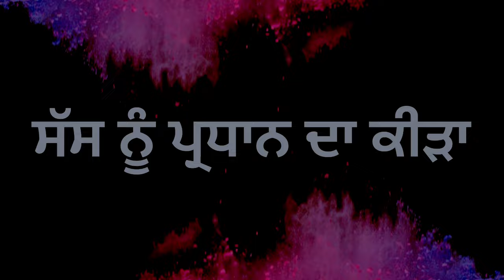ਜੈਸੀ ਕਰਨੀ ਵੈਸੀ ਭਰਨੀ | new punjabi short movie 2024 | punjabi natak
ਸੱਸ ਨੂੰ ਪ੍ਰਧਾਨ ਦਾ ਕੀੜਾ | ਸਰਪੰਚ ਦੀ ਮਾਂ | sarpanch di maa | new punjabi short movie 2024

tarck driver di gharwali te shakk | ਟਰੱਕ ਡਰਾਈਵਰ ਘਰਵਾਲੀ ਤੇ ਸ਼ੱਕ | punjabi short movie 2022 | film
channi virsa tv
​⁠ sandeep mansa  punjabi short movie punjabi short movie 2022 short movie punjabi

artist
channi balianwali
sandeep mansa ​⁠
charnjeet singh balianwali

aman kaur ramniwas
jassi aklia

aman dhillon new punjabi short movie 2022
manpur tv punjabi song gagan mehra
sada punjab  channi balianwali deep matharu
khan rureke ok manpur tv new video
new punjabi song numberdar ubhia new video 2022 punjabi movies punjabi serial punjabi short movie new punjabi natak jaggietv
new punjabi short movies 2022
pali pali lover , pali lovers video punjabi movie
punjabi movie new movie punjabi movies short
punjabi natak bhejo punjabi natak video
punjabi short films punjabi short movie
punjabi short movie 2022 short punjabi movies
the punjab sada punjab dhillon mansa wala
gagan mehra new video guri babe maldar shadaa new punjabi comedy video new punjabi movie new punjabi natak new punjabi short movies 2022 pali pali lover pali lovers video punjabi song
punjabi movie punjabi movie new movie
punjabi movies short punjabi natak bhejo
punjabi natak video punjabi movies
gagandeep mehra new video pali lovers
pali lovers new video pali vlogs punjabi short film punjabi short movies
punjabi story palilovers aklia productions
aman dhillon new video aman dhillon new video 2021 channi channo vlogs charna balianwali
sandeep mansa khan rureke ok
preeti khan sada punjab
sandeep mansa short film
gagandeep mehra preeti khan new video
sandeep mansa short movie channi balianwali
guri bebe filmy aman dhillon pali lovers youtube channel punjabi film punjabi story movie
punjabi natak new , punjabi natak new episode
punjabi short comedy movies , punjabi short funny movies , punjabi short mo funny video
punjabi short movie 2022 , punjabi short movie 2021 love story punjabi short movie new new punjabi short movie this week gagan deepak mehra sandeep mansa pali video pali video punjabi pali new punjabi video

# 2021
4ahrdariash